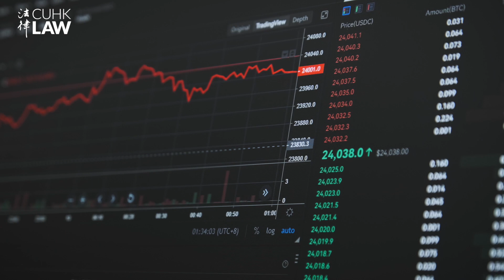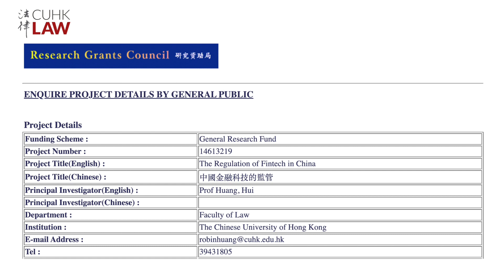【Law & Technology at CUHK LAW】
Fintech brings about paradigmatic changes to the traditional financial system.